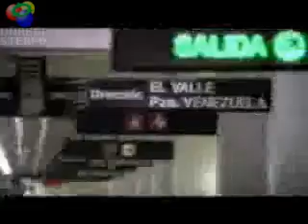Expansion del metro de Caracas, Venezuela